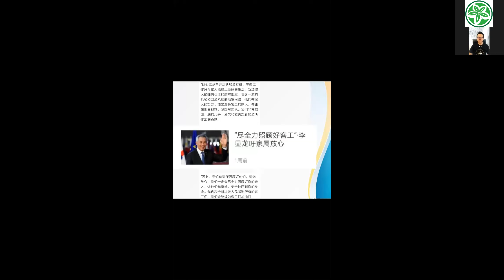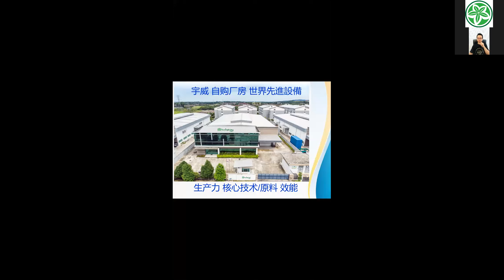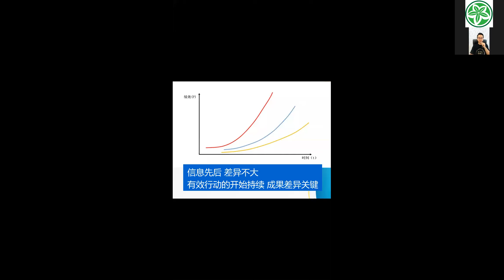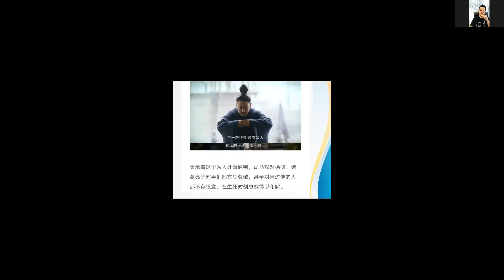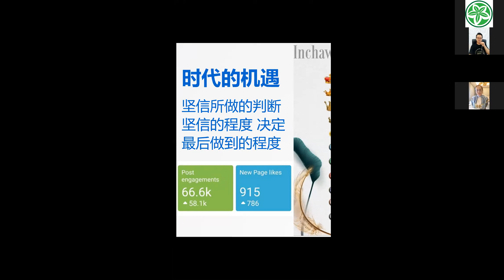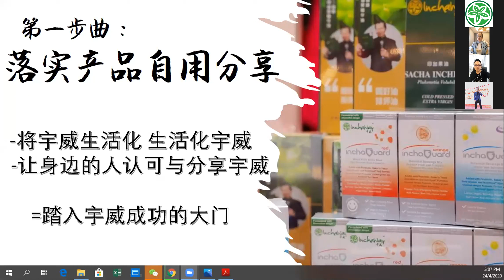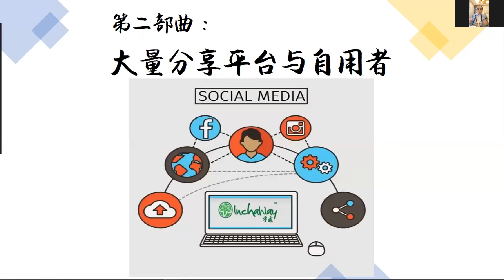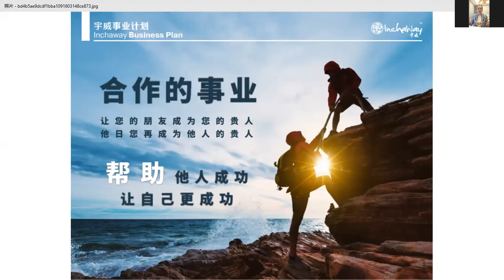宇你有约 - SINGAPORE CEO MR MIKE LIN & EMERALD DIRECTOR MOHANI KHIEW